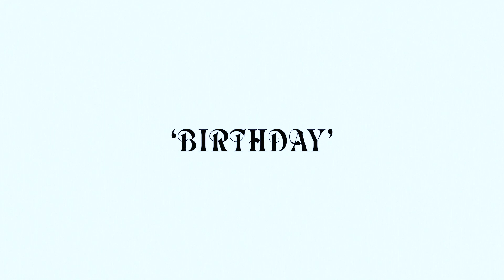Birthday - JoJo Worthington - Folk Music Ontario Performance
Online Folk Music Ontario Performance